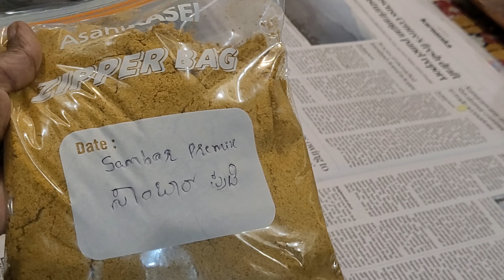ಶಂಕರ್ US ಟ್ರಿಪ್ ಸಲ್ವಾಗಿ ಏನೇನು ಪ್ಯಾಕ್ ಮಾಡಿದ್ದೆ? INSTANT SAMBHAR AND INSTANT UPMA PREMIX RECIPES.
In this video i have shared what all i packed for my husband's work trip to US for a month. Hope you all find it useful.